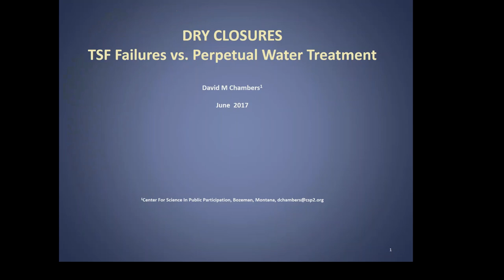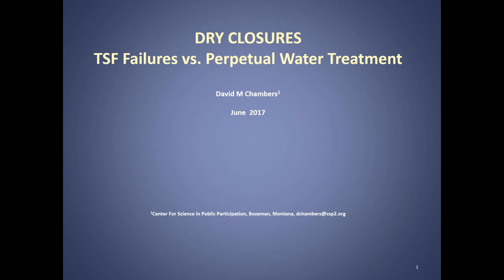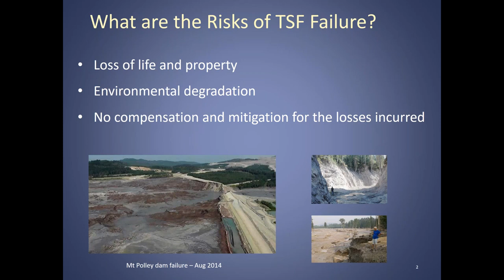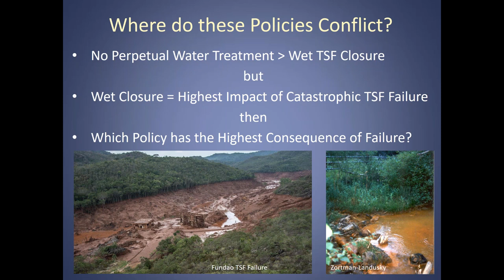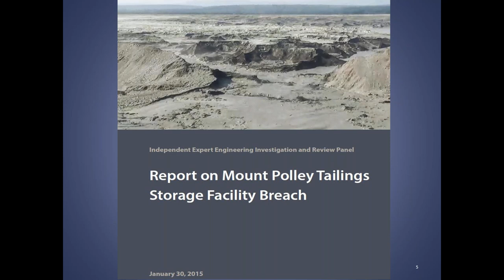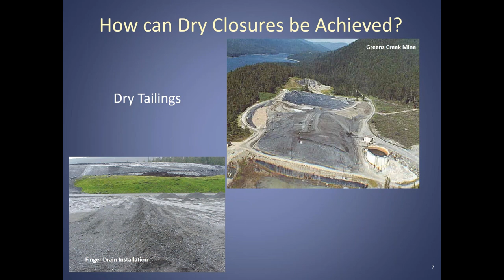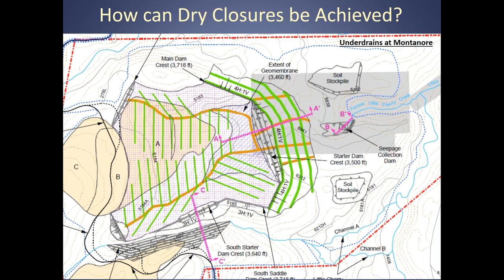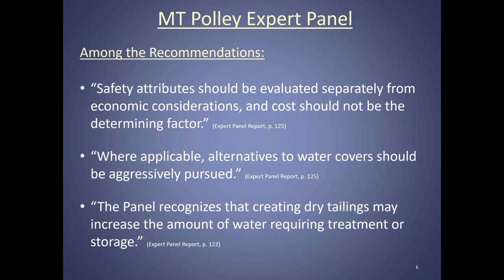WMAN Webinar: Dry Closures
Presenter: David M Chambers